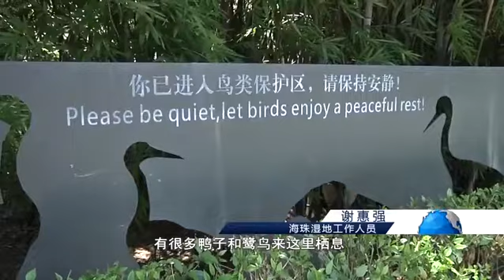【美丽花城】广州：来海珠湖 赏绚烂夏花